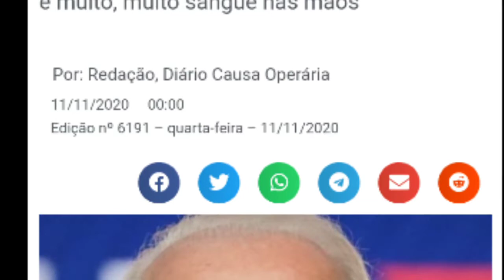ariel pink - lipstick